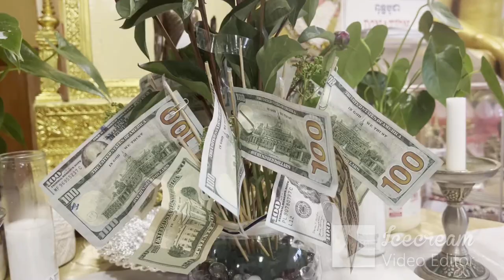Bon Pka Prak ពិធីបុណ្យផ្កាប្រាក់ Watt Khemarak Pothiram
ពិធីបុណ្យផ្កាប្រាក់ Money Flowers Fundraising Wat Seattle, Washington State.  Khmer Community getting together for money flowers fundraising at Wat Khemarak Pothiram use money for the shipment of 5 statues of buddha and 9 seymaa  from cambodia to Wat Khemarak Pothiram to be ready for grand inauguration anticpated in the year 2024.